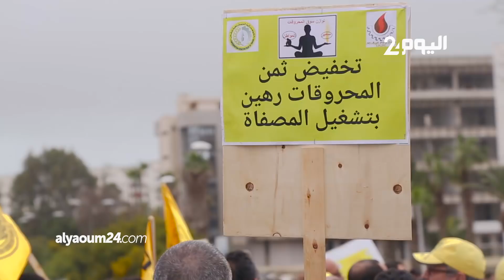عمال "لاسامير" يعودون للشارع ويطالبون الحكومة بتدخل عاجل